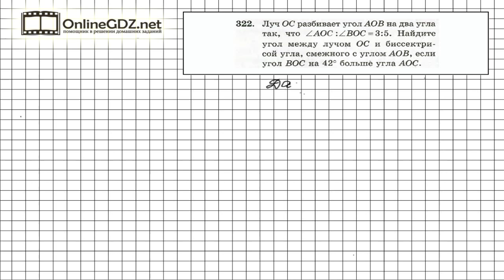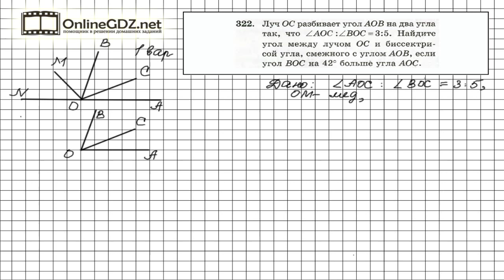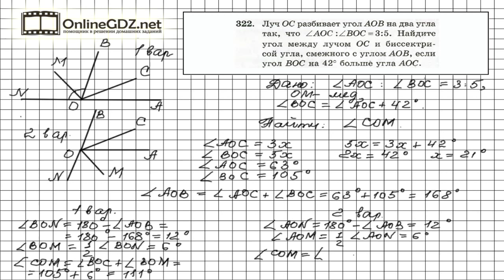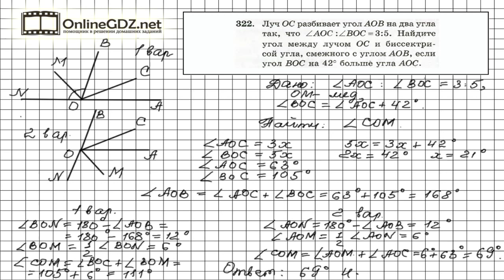Задание №322 - ГДЗ по геометрии 7 класс (Мерзляк)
Задание 322 имеет 2 решения в зависимости от того, какой из двух смежных углов с углом АОВ использовать. В нашем видео вы найдете подробное описание построения чертежа по условию задания, а также все необходимые подробные расчеты.